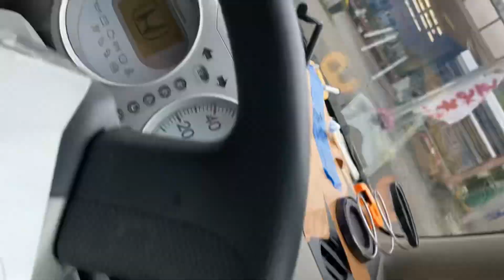2022年6月19日